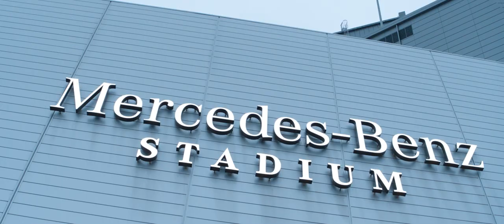GT Football: Georgia Tech 45, #20 UNC 22